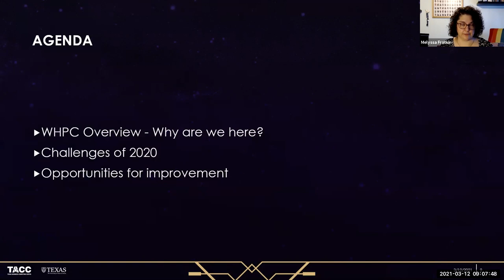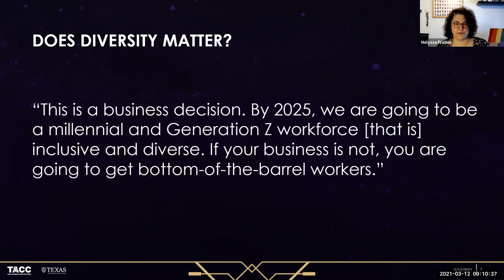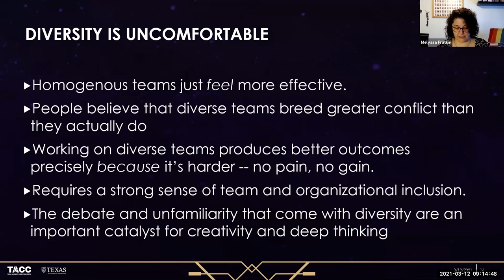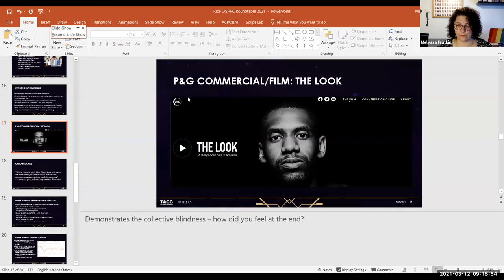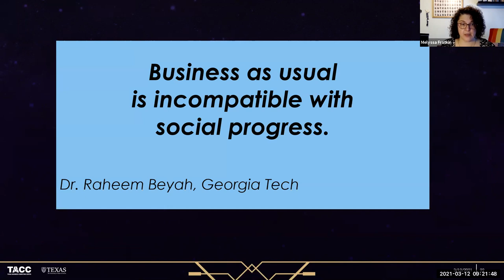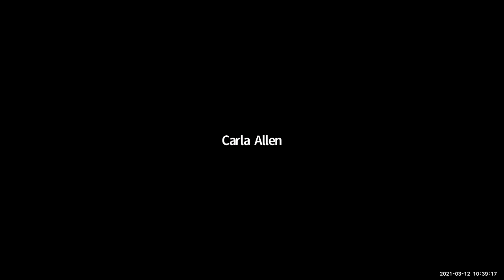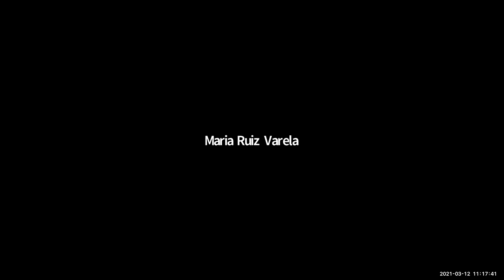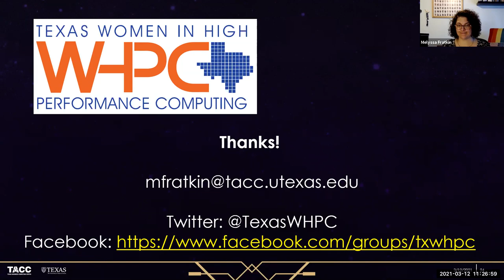2021 OG-HPC Conference Workshop: TXWHPC Round Table - Impacts and Opportunities Post 2020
Workshop 1: TXWHPC Round Table: Impacts and Opportunities Post 2020
Presented by: Texas Women in HPC

Speakers:

- Melyssa Fratkin, TACC
- Cristina Beldica, Intel
- Elizabeth L’Heureux, BP
- Carla Allen, Del Valle ISD
- Dawn Hunter, TACC
- Kelly Nolan, Simon Fraser University

Abstract: This session, organized by Texas Women in HPC, will be a round table discussion of the impacts of COVID-19, nationwide demonstrations against racial injustice, and the Black Lives Matter (BLM) movement on our culture and daily life. In particular, we will address how the events of 2020 impact women in the workplace in HPC and Oil & Gas.

The discussion will cover three main topic areas:

1. The changing paradigm of women in the workplace – how working from home during the pandemic has impacted women; and the realities, challenges, and opportunities of going back to work in 2021.

2. The range of responses by corporations to the BLM movement, and how women, in particular, have been impacted by discriminatory treatment as a result of institutional inequality and systemic racism

3. The differences in attitude and impact of male allies – how working from home changed their outlook and ability to make a difference.

We will hear from speakers from industry and academia on these varied topics, and produce a set of concrete recommendations to support Women in HPC/Women in Oil & Gas going forward.